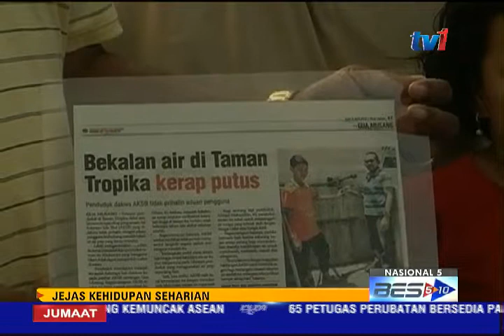KRISIS AIR LEBIH 10 TAHUN DI TAMAN TROPIKA GUA MUSANG [24 APRIL 2015]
Gangguan bekalan air sejak lebih 10 tahun lalu di Taman Tropika, Gua Musang, Kelantan terus menjejaskan kehidupan seharian.

Malah agak sukar bagi mereka untuk menikmati bekalan air secara berterusan dalam tempoh 24 jam.